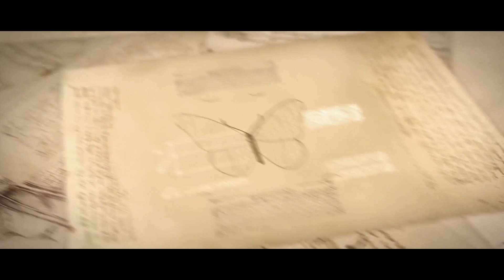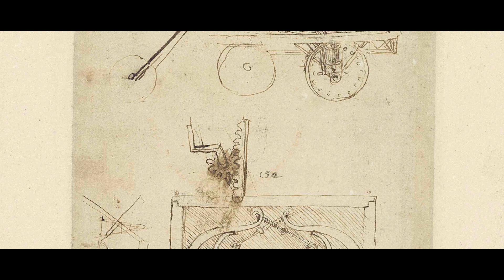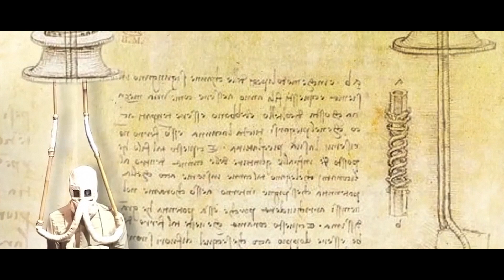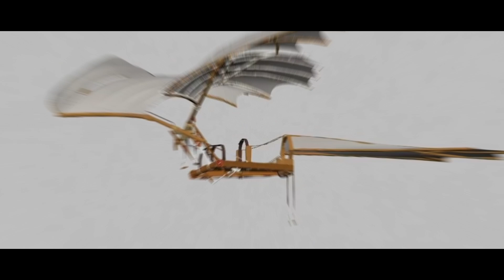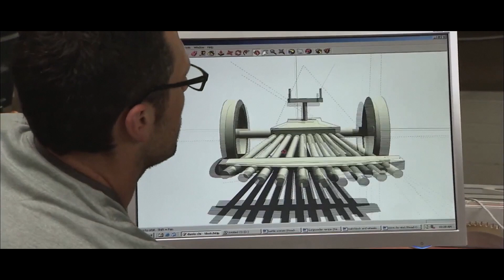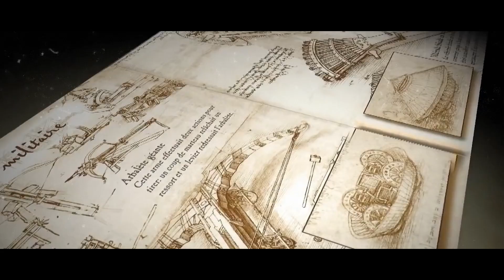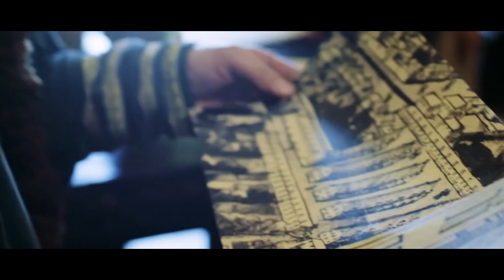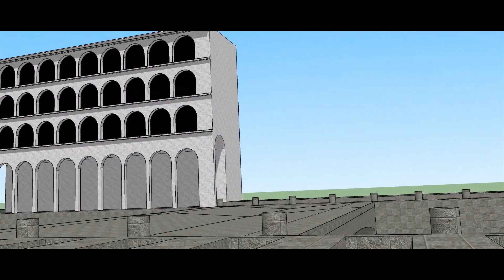7 genialnych wynalazków Leonardo da Vinci.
Leonardo da Vinci był prawdopodobnie największym wynalazcą w historii. Wiele z jego pomysłów uchwyconych na papierze przetrwało do dziś. Naukowcy są pewni, że kiedyś nie mógł ich zrealizować, bo wszystkie jego projekty wyprzedzały po prostu postęp techniczny tamtych lat. W XXI wieku wielu inżynierów z radością zabrało się za wdrażanie projektów da Vinci i przekonało się, że one naprawdę działają.